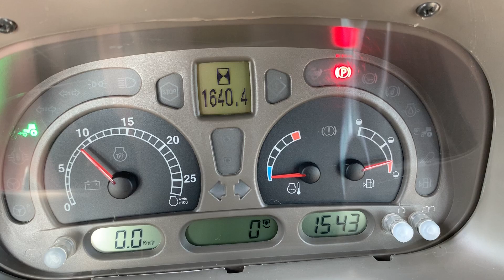2012 CASE JXU 95 TRACTOR ONLY 1650 HOURS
2012 CASE JXU 95

2012 12 REG ONE OWNER FROM NEW

1650 HOURS

AIR CON AIR SEAT

24 X 24 POWER SHUTTLE 40 KPH GEARBOX

540-540E-1000 PTO

2 MANUAL SPOOLS

AS NEW EX DEMO CONDITION